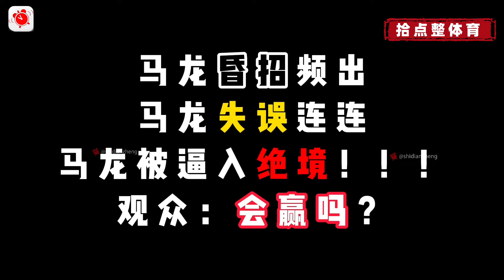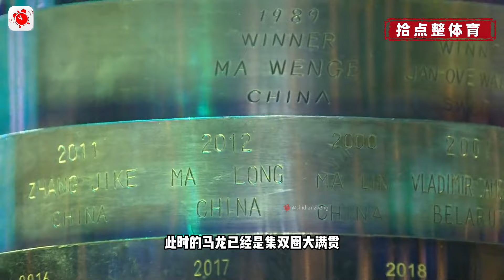决赛 马龙 VS 林高远｜史无前例，惊天大逆转复盘精讲下【2024澳门世界杯决赛】ITTF World Cup Macao 2024